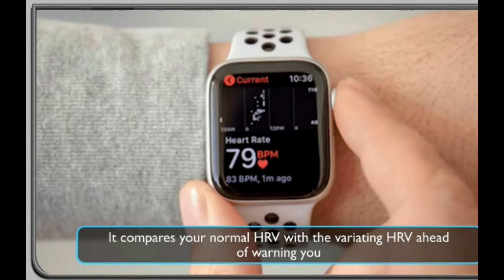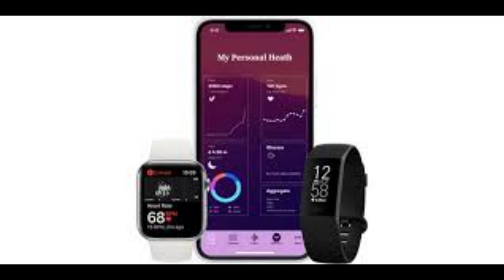some smartwatches can early detect covid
interesting story about smartwatches can early detect covid.